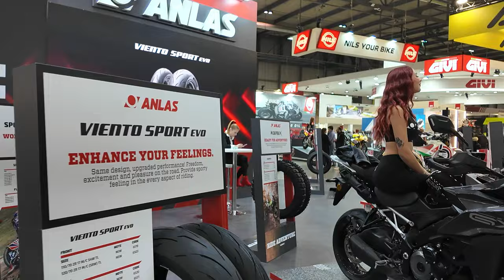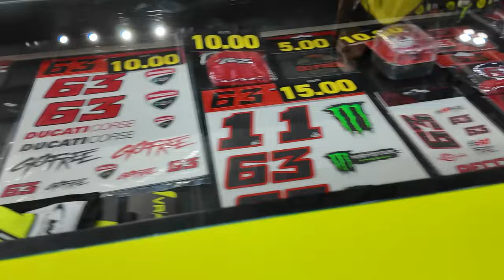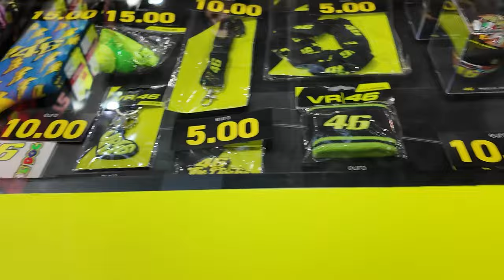เจ๊เยา พาเก็บตก! บูธงาน EICMA 2024!